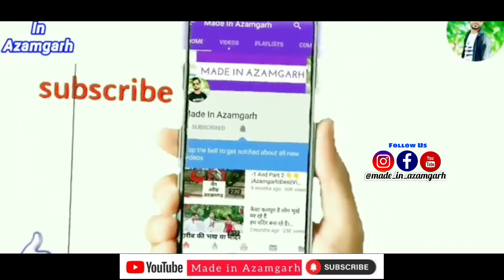Azamgarh Ka Dandiya | Garba Azamgarh | DalalGhat Azamgarh | Dandiya Song